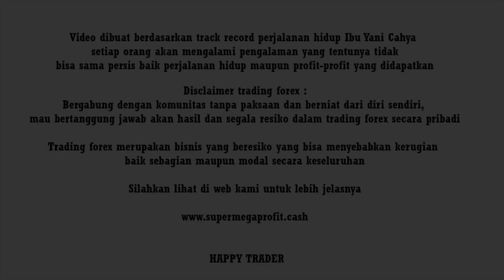SERI EDUKASI TRADER PEMULA DAY 1 | SEHAT TUBUHNYA, SEHAT TEKNIK TRADINGNYA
Video ini berisi edukasi dasar untuk pemula forex, ibarat angka, orang belajar trading dari 0 sampai 100 maka edukasi ini dimulai dari minus 100, jadi lebih kecil dari nol, ini sangat penting bagi anda yg akan terjun di dunia forex.
Edukasi ini namanya KOPER GADING (KOMUNITAS SUPERMEGA TRADING) dan belajarnya tanpa dipungut biaya, jadi GRATIS TIS TIS, ingat ya untuk yg awam yg gaptek bukan untuk anda yg sudah paham, edukasi ini berseri dan diharapkan belajar seluruh serinya 30 hari anda sudah paham dan siap untuk mulai belajar ilmu utama dari forex.

Saya seorang single parent, usia tak muda lagi, gaptek, dan awalnya banyak hutang.
Tapi saya bisa membuktikan kalau saya bisa mendapat solusi keuangan dari TRADING FOREX.
Berarti andapun juga berpeluang BISA.